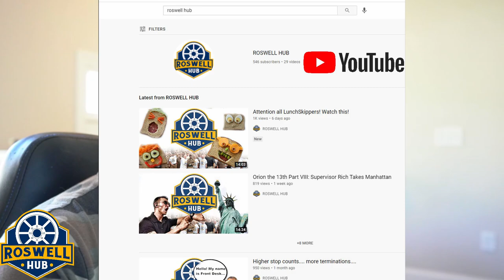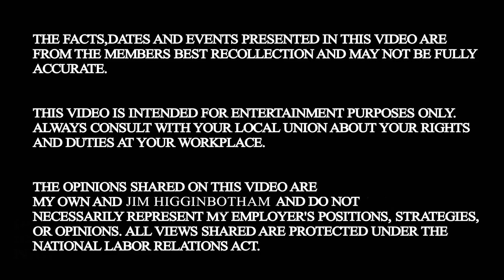Injured! What should I do?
We are out of the state of Georgia. Be sure to check with your local and BA to see how it works in your area!